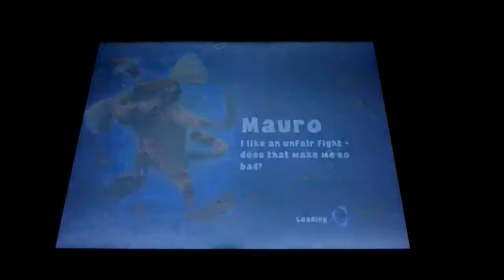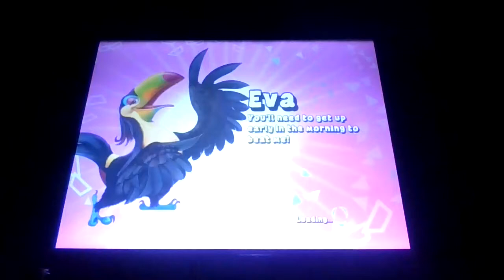Lets play Rio episode # 33 The game is getting hard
This is episode # 33 of my Rio walkthrough in this episode we did the first half of story mode as eva on hard difficulty & we lost a few mini-games but we r in the lead